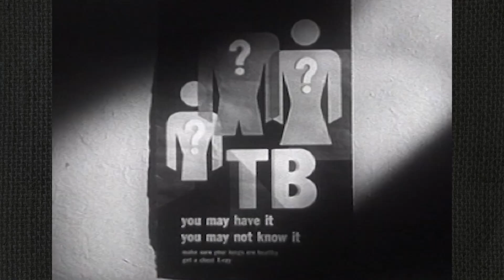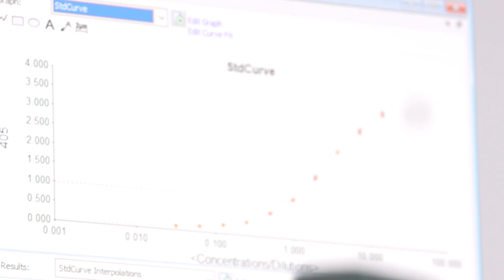Testing new ways to fight TB: Challenge trials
A new way to test candidate vaccines for TB - the world's deadliest infectious disease - by testing their efficacy against surrogates in what's called "challenge trials"

TB, in the 21st century, still kills more people than any other infectious disease. We urgently need to develop effective vaccines, as the most cost-effective way to control this epidemic.